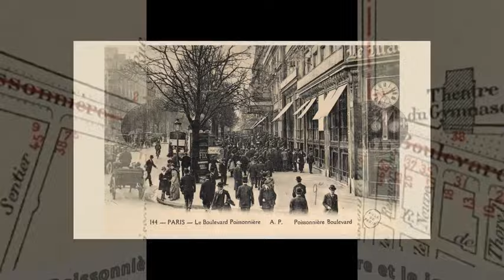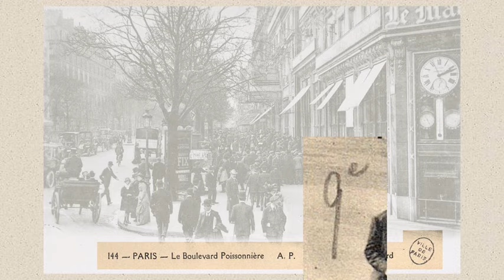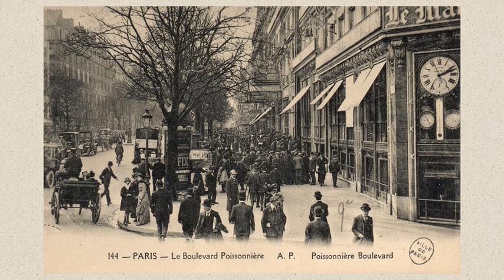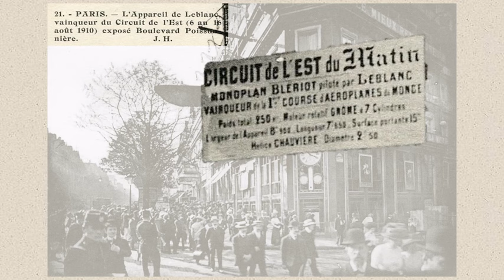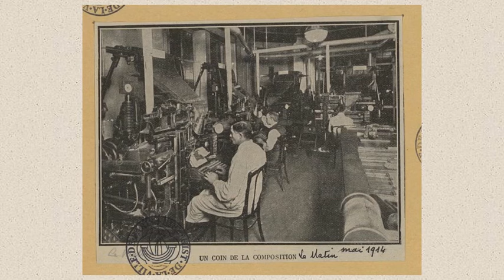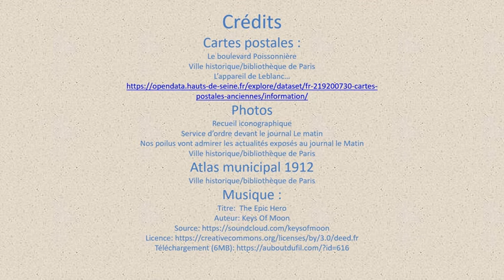Le boulevard Poissonnière, le journal Le Matin et la presse à la Belle Epoque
A travers des cartes postales d'époque, nous évoquons aujourd'hui la presse au début du 20ème siècle. Nous nous focalisons plus particulièrement sur les locaux du journal Le Matin, situés au 2 boulevard Poissonnière.
A la Belle Epoque, l'essentiel des grands journaux parisiens ont leurs locaux dans le 9ème arrondissement. De cette façon, ils restent à proximité des équipements essentiels à l'activité : poste, télégraphe, etc.
Positionnés sur les Grands Boulevards, ils attirent aussi la population parisienne qui vient en foule pour lire les actualités. Ce sera notamment le cas à la fin du mois de juillet et au début du mois d'août 1914... Les bâtiments sont ainsi conçus pour être bien visible de la population et pour symboliser d'une presse qui alors tire à des centaines de milliers d'exemplaires et influencent l'opinion publique.
La France à la Belle Epoque
Paris à la Belle Epoque
Les Grands Boulevards
Histoire de Paris
Les journaux à la Belle Epoque